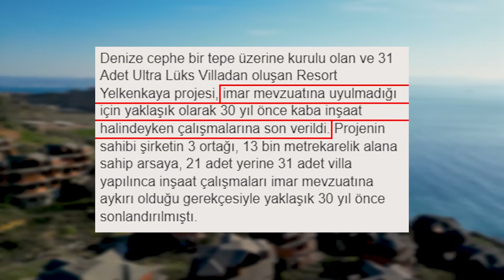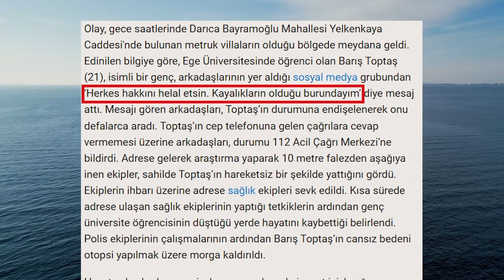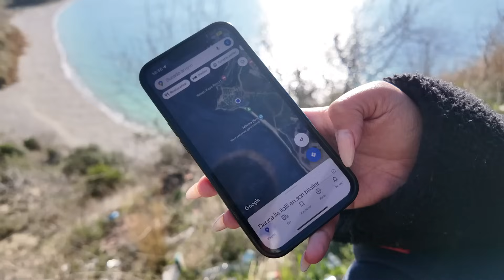Issız Yerde 'FETÖ VİLLALARI' Keşfettim - 31 Ultra Lüks Villa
Herkese Merhaba, Kocaeli'nin yazlık bölgesi olan Bayramoğlu'nda lokal bi işletmede çay içerken emlakçı bir abiyle sohbet ettik. İçerik üreticisi olduğumu ve bu tarz yerler gezdiğimi söylediğimde bana burayı söyledi. "FETÖ villaları var, manzarası çok güzel orayı çekebilirsin" dedi.
Haritada bile çıkmayan bu yeri tarif ettikten sonra Bayramoğlu'na yaklaşık 5-6 km mesafede bulunan Yelkenkaya Mahallesi'ne geldik. Araç girişi olmadığı için villaların oraya ulaşmak için yaklaşık 500 metre patika yoldan yürüdük.

Risk alarak çektiğim ve paylaştığım bu videoyu umarım beğenirsiniz.

İyi seyirler..